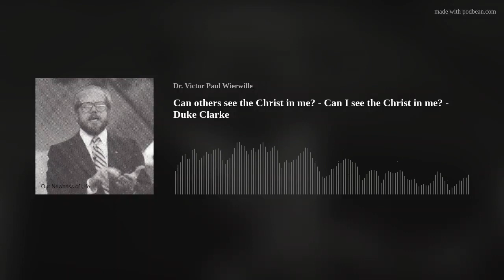Can others see the Christ in me? - Can I see the Christ in me? - Duke Clarke